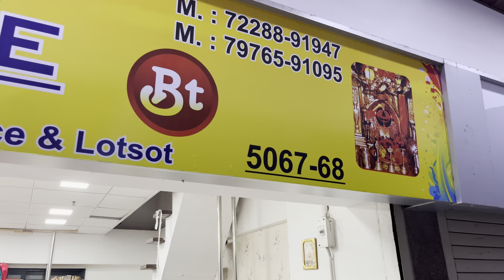यहां से सस्ता कोई नहीं देगा FABRIC WHOLESALE MARKET IN SURAT, PLAN FABRIC MANUFACTURER IN SURAT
ADDRESS :- Balaji Textiles 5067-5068-A, Avadh Textile Market, Opp. New Bombay Market, Umarwada, SURAT-10

अस्वीकरण :
यह वीडियो केवल शिक्षा के उद्देश्य से आपको सूरत में कपड़ा बाजार और दुकान के विवरण से संबंधित जानकारी प्रदान करने के लिए बनाया गया है। किसी भी प्रकार के व्यवसाय में किसी भी प्रकार के लाभ या हानि के लिए (Hack marketing ) और यूट्यूब (YOUTUBE) जिम्मेदार नहीं होंगे। कृपया अपने स्वयं के जोखिम पर व्यवसाय करने पर विचार करें.

New Designer Bollywood Inspired Fabrics
fabrics
wholesale market
fabrics
boutique fabric
fabric
boutique fabrics
designer fabric

designer fabric
designer fabrics
fabrics
fabric
designer fabric market in delhi
designer
net fabric
designer fabrics in surat